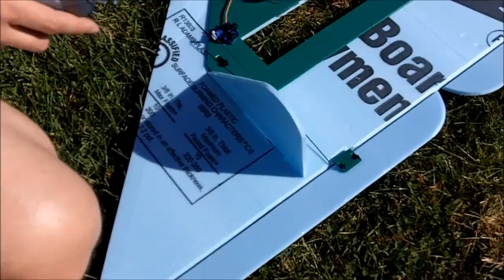Modified Towel RC Planes (X^next) - 10-09-11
After recently seeing the Towel on Make Live.  I decided to build one, secretly luring my friends in on the endeavor.  So far two of us have enough parts to build and fly one as you can see here.  Soon we will fly 3 in the air at the same time.  I flew mine until it broke, and then transferred my battery and receiver to my friend Jason's plane.  I'm really glad it came out of that tree!  This was a VERY successful and fun day of flying.  Build one of these planes... - the design seems very robust.  We changed the motor and prop, and I even changed the way it was mounted (stick mount).  The CG was 1" forward from the leading edge of the prop slot, with stock trim of 1/4" and it was flying great at you can EVENTUALLY see.